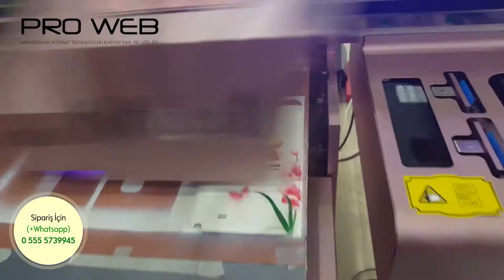UV Baskı makinamızla cep telefonu kılıfına baskı - 3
🌷 Sizin de cep telefonunuzun kılıfına baskı yapmamızı isterseniz ve hayallerinizi avuçlarınızda görmek istiyorsanız hemen iletişime geçin. 🛍

Sipariş İçin (+Whatsapp)
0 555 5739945